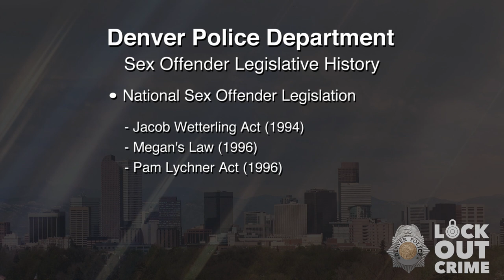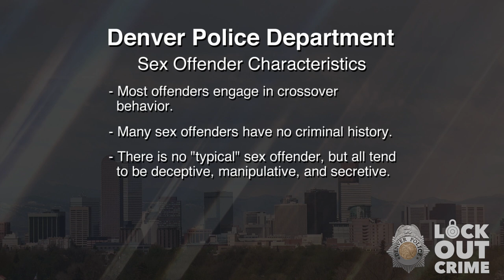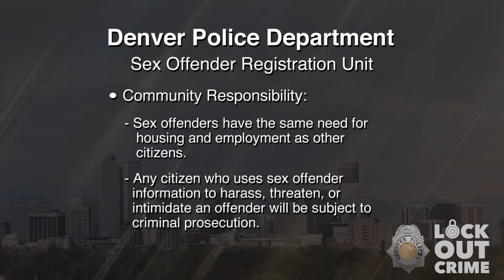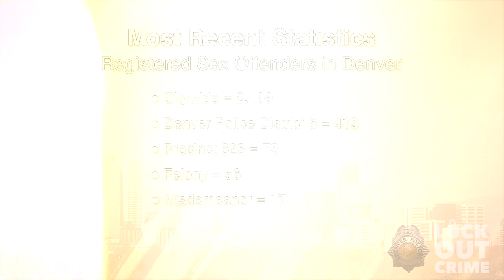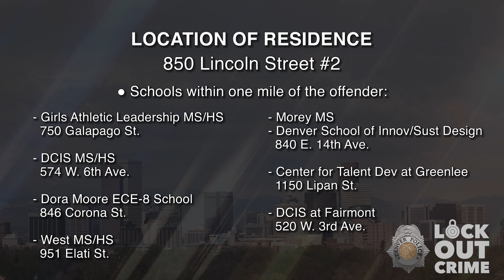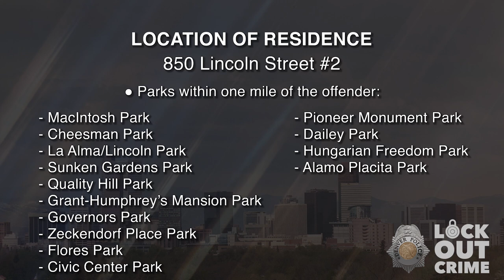SVP Robert Earl Weichel 100423